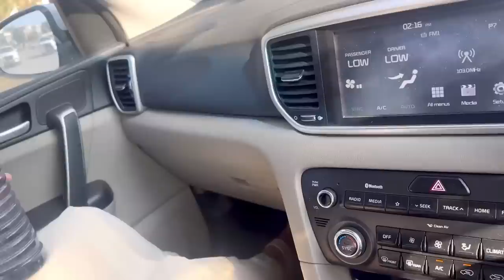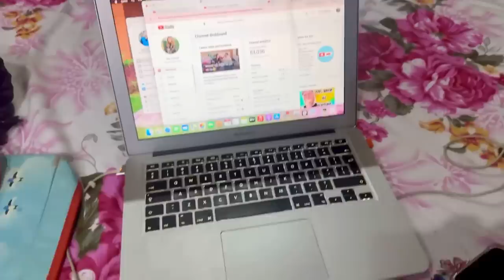Umer ne late krwa dia | Meeting with Ch Sarwar ( ex-Governor punjab )